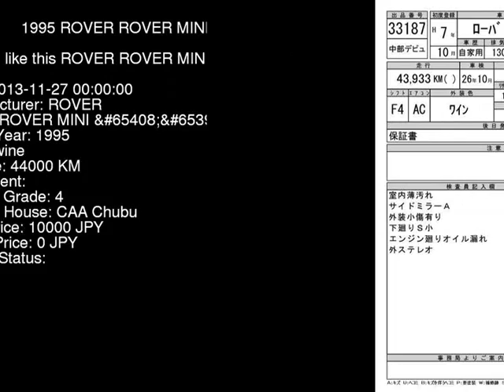1995 ROVER ROVER MINI XN12A